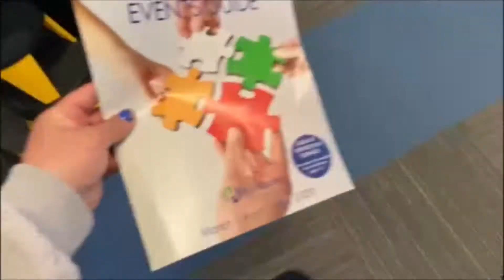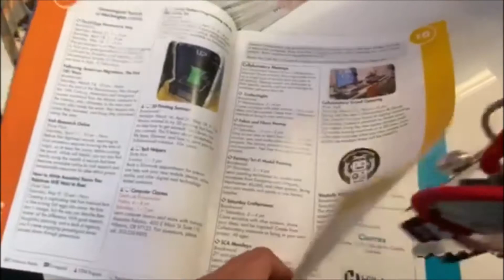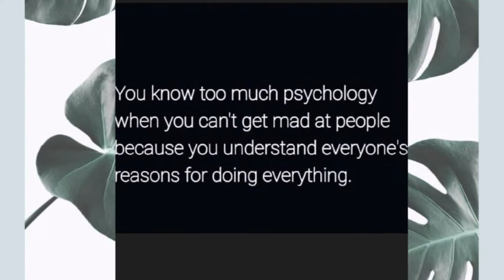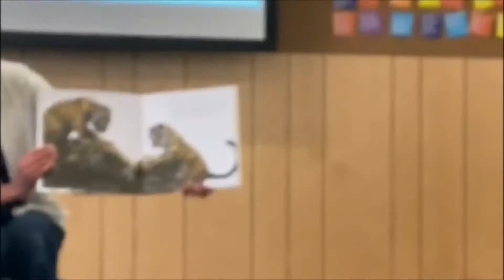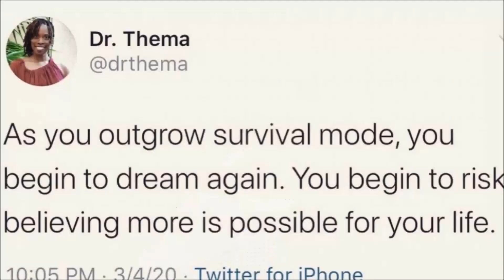SEPARATION ANXIETY &THINGS TO DO WITH KIDS | VLOG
We're talking about the struggles I am having with my daughter who is now in preschool. I have been on the lookout for events for different evets and activities for my kids so they can be used to other kids their age. Noah will be starting school soo and I also had to do this because Sophia starts Kindergarten this fall. Its also hard for us mommas as well!